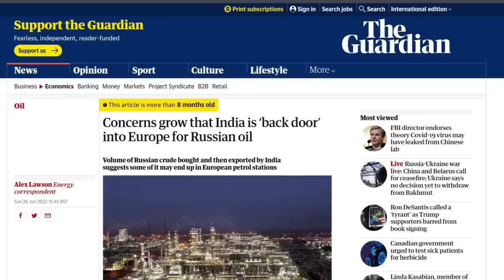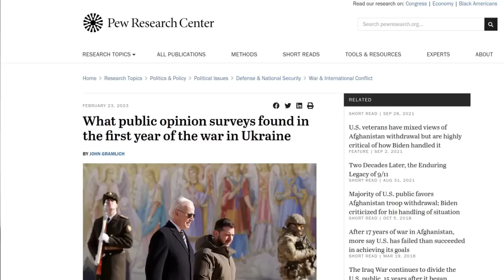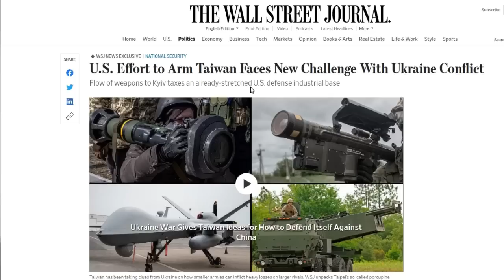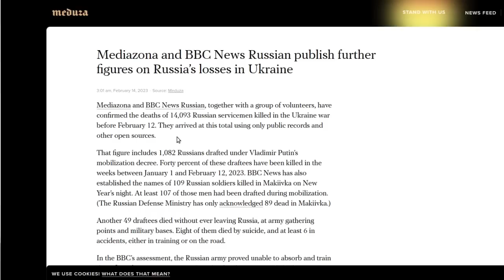Ukraine A Year Later, US DoD & State Department Officials Retreat into Delusion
Update on Russian military operations in Ukraine for March 1, 2023:

- Russian forces continue the encirclement of Bakhmut  in the Donbass region;

- Even the Western media is reporting how bleak the situation is for Ukraine in the Donbass region;

- A recent interview with senior US State Department and Department of Defense officials reveals dangerous delusion at the highest levels of US policy making;

- US officials are repeating common myths even the Western media itself has dispelled in recent months including the supposed "success" of Western sanctions and the sustainability of Western military aid to Ukraine;

- Ultimately, US officials admit more or less that Ukraine cannot win, and that US support is about giving Ukraine the best bargaining position when negotiations begin;

Reference:

Alexander Mercouris - West MSM, Bakhmut 4 hours Life Expectancy; Scholz Macron Urge Zelensky Make Peace, West Without Plan:
War on the Rocks - BACKING UKRAINE AGAINST RUSSIA, WITH COLIN KAHL AND DEREK CHOLLET (February 22, 2023):
Bloomberg - Transcript: Vladimir Putin’s Televised Address on Ukraine (February 24, 2022):
Guardian - Concerns grow that India is ‘back door’ into Europe for Russian oil:
Pew Research Center - What public opinion surveys found in the first year of the war in Ukraine (February 23, 2023):
CNBC - Ukraine in danger of running out of air defenses as Russia launches relentless drone attacks (November 2022):
NYT - Russia Sidesteps Western Punishments, With Help From Friends (January 2023):
WSJ - U.S. Effort to Arm Taiwan Faces New Challenge With Ukraine Conflict (November 2022):
Meduza - Mediazona and BBC News Russian publish further figures on Russia’s losses in Ukraine (February 2023):

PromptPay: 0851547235